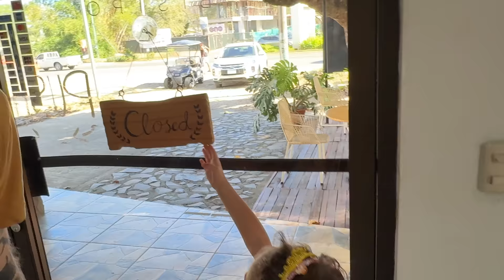Frankis 5th Birthday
Franki turned 5 in Costa Rica and we had some special friends join us.

Kare & Swav wrote and started recording a  new song